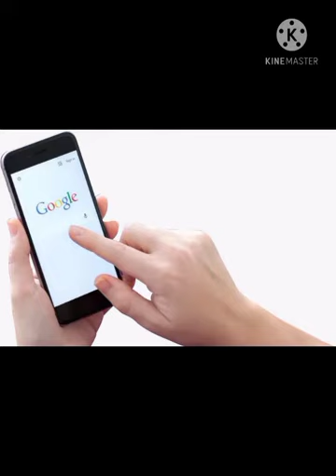GZ printing machine Roll fitting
GZ printing machine satting
GZ printing machine Software satting
Graphic designing